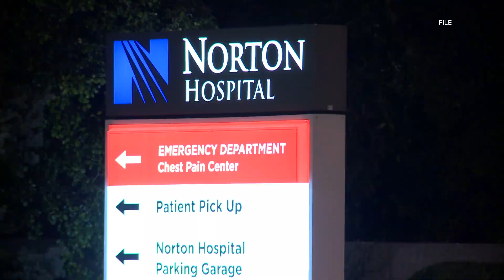Norton Healthcare releases more information on 'cyber event'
The healthcare company said they are working to learn more and determine the extent of what information may have been accessed.